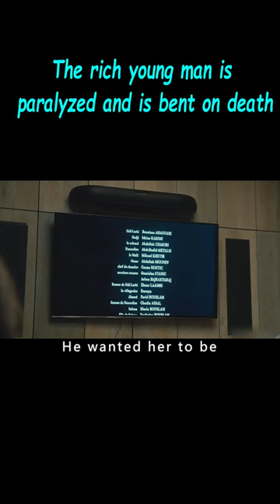The Rich Young Man Is Paralyzed And Is Bent On Death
Name:   Me Before You

Overview: A girl in a small town forms an unlikely bond with a recently-paralyzed man she's taking care of.